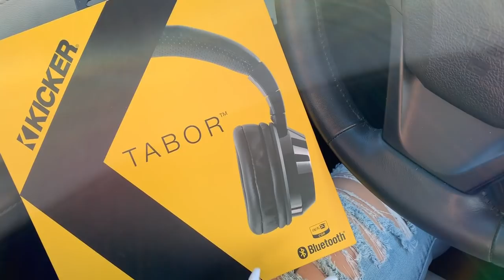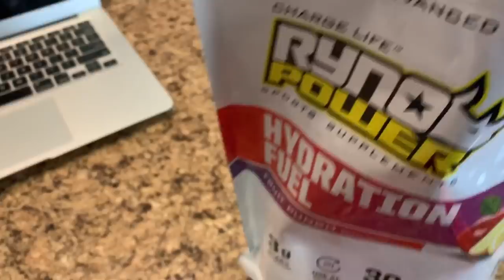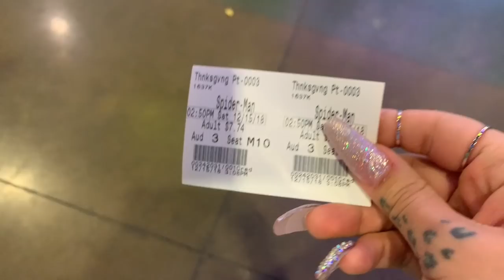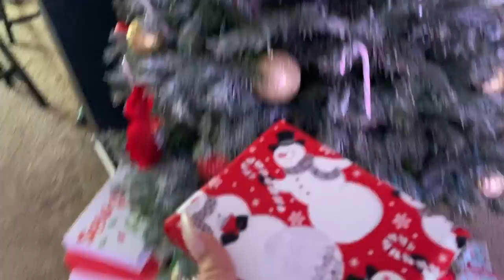3 days Until Christmas: The road is our home ! | NicoleK Glam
Its getting closer to Christmas, are you ready? We do a lot of back & forth to the city, which is a 3 hour drive both ways. We travel a lot & always on the road we a go go. Happy Holidays everyone!

NicoleK 15%

Nicolek 10%

COLOR SWITCH

Eyelashes- Eyelure 126

Nicolekglam

NICOLEK

- Have something to send me?
Fort Duchesne, Utah
84026